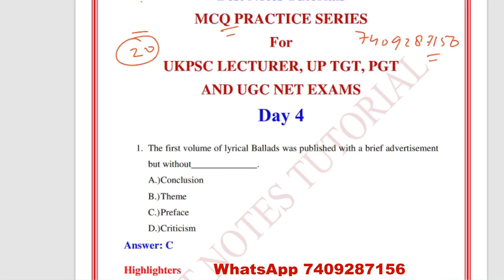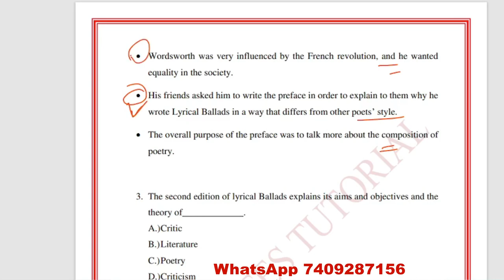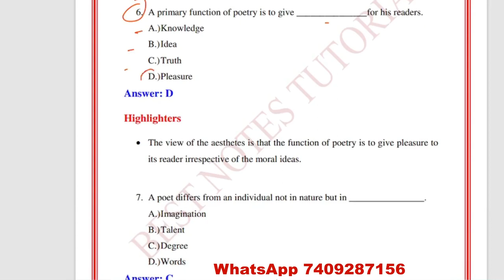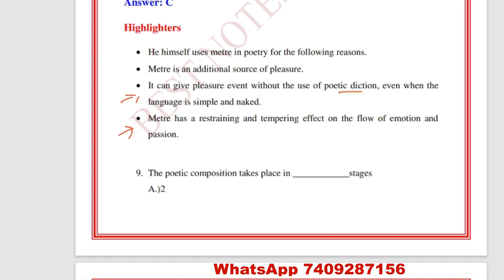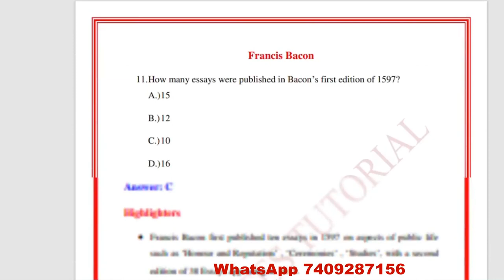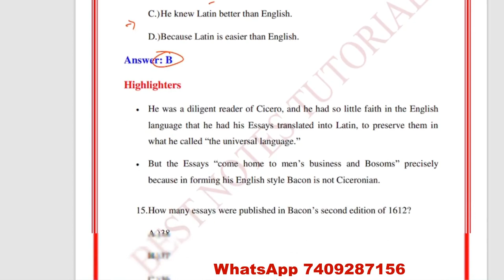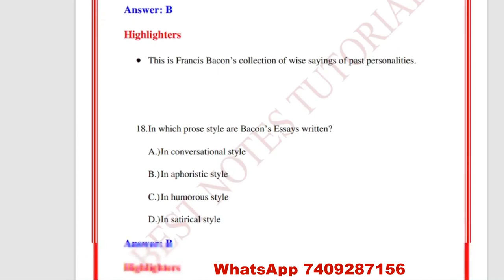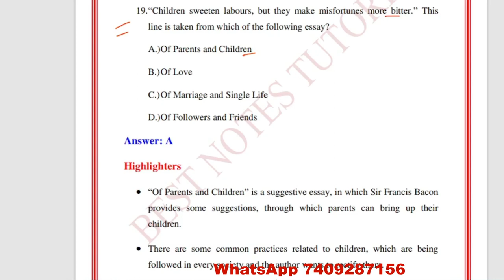Important Daily MCQ For English Literature Exams || Pdf Practice sets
Antanaclasis Antistrophe*

Aphorismus Antistrophy